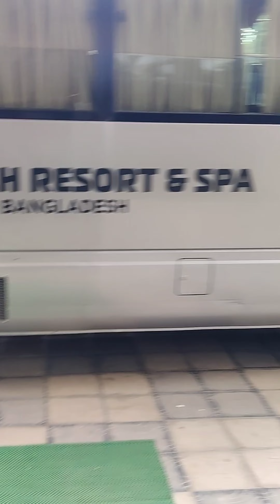প্লেনে করে ঢাকা থেকে কক্সবাজার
কক্সবাজার সমুদ্র সৈকত (Coxsbazar Sea Beach) নিয়ে কথা বলতেই প্রথমে মাথায় আসে এটি পৃথিবীর সর্ববৃহৎ সমুদ্র সৈকত এবং বাংলাদেশের সবচেয়ে জনপ্রিয় পর্যটন স্থান। ১২০ কিলোমিটার দৈর্ঘ্য বিশিষ্ট অখণ্ড এ সাগর সৈকত দেশী বিদেশি পর্যটকদের উত্তাল ঢেউ এবং মনোমুগ্ধকর সূর্যাস্থের মায়াজালে আবদ্ধ করে রাখে। চলুন জেনে নেই কক্সবাজার ভ্রমণ পরিকল্পনা, যাবার উপায়, থাকবেন কোথায়, কোথায় খাবেন সহ কক্সবাজার ভ্রমণের সকল টুকিটাকি বিষয়।

কক্সবাজার ভ্রমণের উপযুক্ত সময়

সাধারণত কক্সবাজার ভ্রমণের জন্যে সবাই শীতকালকেই বেছে নেন। কিন্তু কক্সবাজার এমন একটি জায়গা যেখানে বছরের যে কোন সময়ই আপনি বেড়াতে পারবেন। সময়ে সময়ে প্রকৃতি বদলায়, প্রকৃতির সেই রূপের প্রভাব থাকে কক্সবাজারেও। তাই ভিন্ন স্বাদ নিতে ঝুম বর্ষায় বা শরতের নীল আকাশের সাথে মিতালির জন্যে চলে যেতে পারেন কক্সবাজার, অথবা হেমন্তের এক পূর্ণিমার রাতে কক্সবাজারের রূপ আপনাকে মুগ্ধ করবে অবশ্যই। আর হ্যাঁ শীতকাল ছাড়া অন্য সময় গেলে কিন্তু একটা সুবিধা পাবেন। হোটেল ভাড়া থেকে শুরু করে প্রায় সবকিছুতেই তুলনামূলক দাম কমে পাবেন।

কিভাবে যাবেন

ঢাকা থেকে কক্সবাজার সড়ক, রেল এবং আকাশপথে যাওয়া যায়। ঢাকা থেকে কক্সবাজারগামী বাসগুলোর মধ্যে সৌদিয়া, এস আলম মার্সিডিজ বেঞ্জ, গ্রিন লাইন, হানিফ এন্টারপ্রাইজ, শ্যামলী পরিবহন, সোহাগ পরিবহন, এস.আলম পরিবহন, মডার্ন লাইন ইত্যাদি উল্লেখযোগ্য। শ্রেণী ভেদে বাসগুলোর প্রতি সীটের ভাড়া ১,১০০ টাকা থেকে ২,৭০০ টাকা পর্যন্ত।

ঢাকা থেকে ট্রেনে সরাসরি কক্সবাজার যাওয়ার উপায় নেই। তবে ঢাকা থেকে চট্টগ্রামে ট্রেনে গিয়ে সেখান থেকে বাসে করে কক্সবাজার যেতে পারবেন। ঢাকার কমলাপুর কিংবা বিমানবন্দর রেলস্টেশান হতে সোনার বাংলা, সুবর্ন এক্সপ্রেস, তূর্ণা-নিশীথা, মহানগর প্রভাতী/গোধূলী ও চট্টলা মেইল ট্রেইনে চট্টগ্রাম যাওয়া যায়। এরপর চট্টগ্রামের নতুন ব্রিজ এলাকা অথবা দামপাড়া বাস স্ট্যান্ড থেকে এস আলম, হানিফ, ইউনিক ইত্যাদি বিভিন্ন ধরণ ও মানের বাস পাবেন। বাস ভেদে ভাড়া নন এসি ৪২০ টাকা থেকে ৭২০ টাকা ও এসি বাসের ভাড়া ৮০০ টাকা থেকে ১,০০০ টাকা। চট্টগ্রাম থেকে চাইলে রিসার্ভ মাইক্রোবাসেও কক্সবাজার যাওয়ার সুযোগ রয়েছে।

এছাড়া বাংলাদেশ বিমান, নভোএয়ার, ইউএস বাংলা এয়ারলাইন্স ঢাকা থেকে সরাসরি কক্সবাজার ফ্লাইট পরিচালনা করে থাকে। ঢাকা থেকে কক্সবাজার বিমান ভাড়া ৪,৫৯৯ থেকে ১২,০০০ টাকা পর্যন্ত হয়ে থাকে